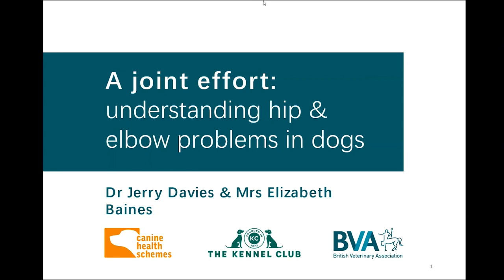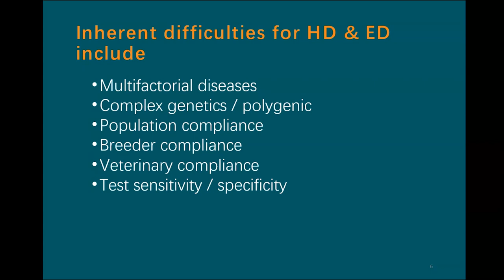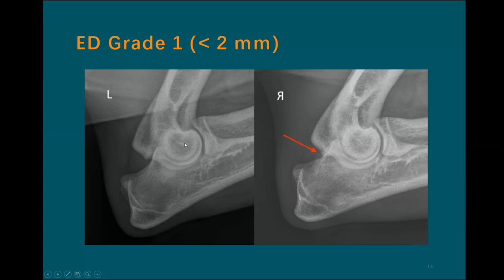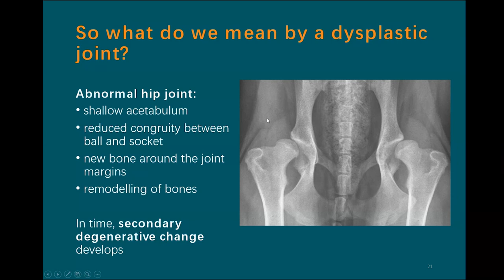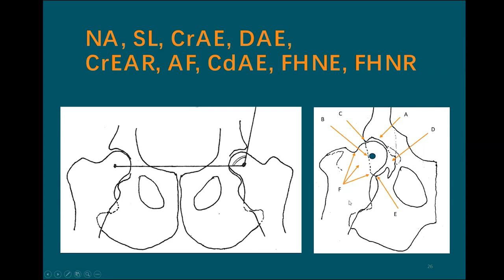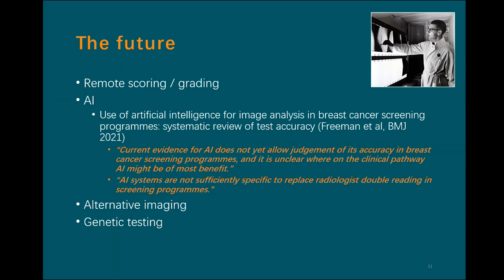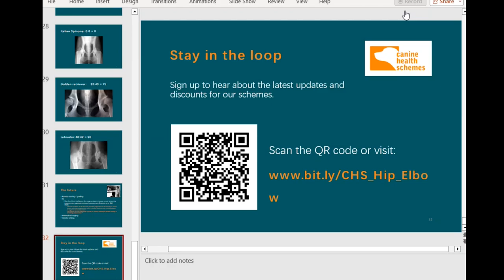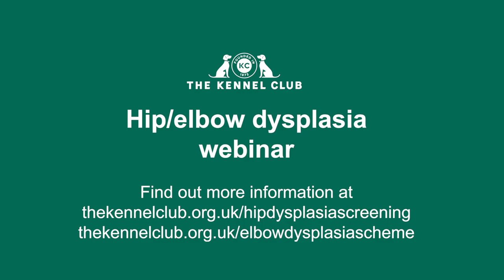Hip/elbow dysplasia webinar